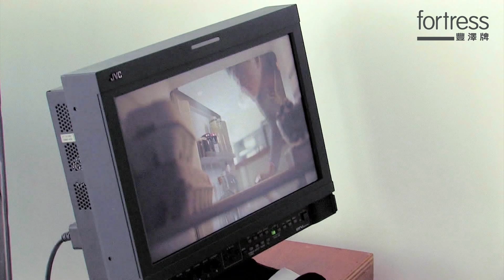Bosco 黃宗澤 x 豐澤 - "叮"出入廚Fun 遊戲片段及花絮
" Bosco 黃宗澤 x 豐澤   -    "叮"出入廚Fun 有獎問答遊戲 "
由2012年7月20日至8月17日， 豐澤Facebook專頁將會舉行 [ Bosco 黃宗澤 x 豐澤 "叮"出入廚Fun 有獎問答遊戲 ] 。玩家只需到豐澤Facebook專頁收看 "叮"出入廚Fun 的遊戲片段， 然後再根據片段填上心水答案， 首位答中者將贏得Panasonic Lumix GF3 數碼相機一部， 其後10名答中或最接近官方答案者會各獲得豐澤$500現金券一張 ！！立即登入